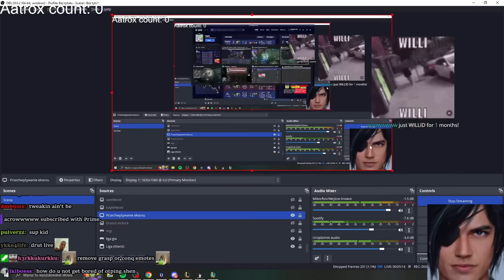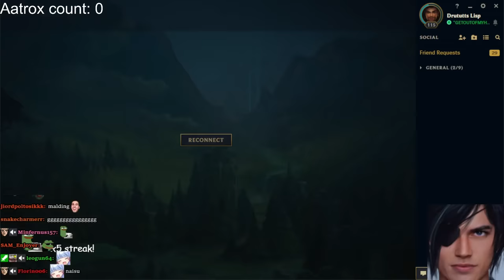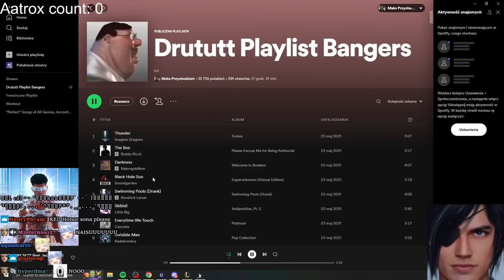HOW IT FEELS TO FACE A SONA PLAYER